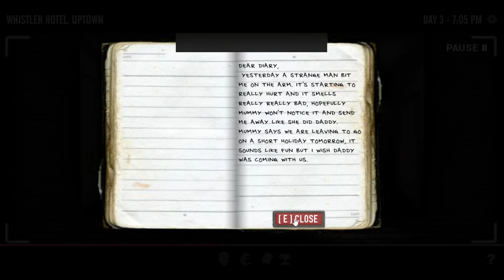Run N Gun Cuz Yes| TLS:Union City Part 3